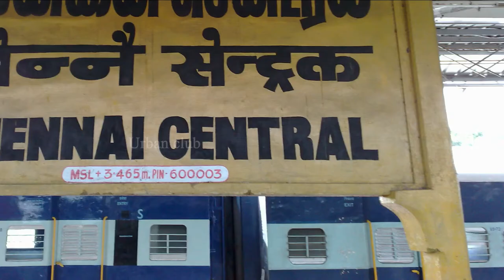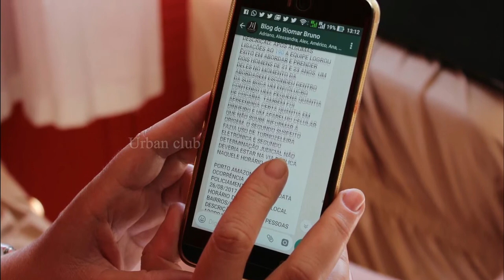தம்பதிகள் அறையிலிருந்து வந்த விசித்திரமான மணம் | Urban Club | Tamil News